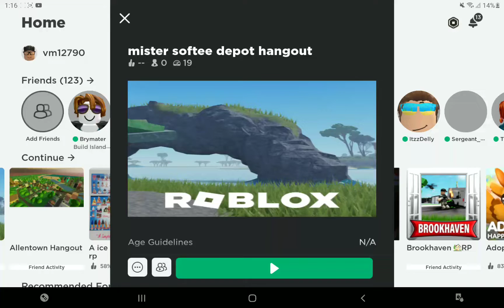mister softee depot hangout